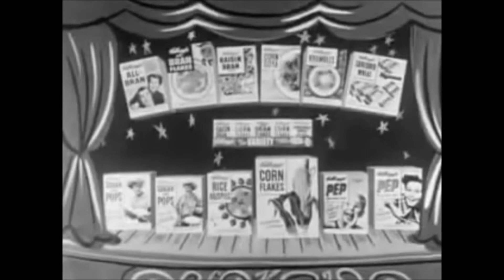ANTIIGIRAPORT - 1 juuni ajaloos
Kas teadsite, et täna on viski sünnipäev? See on vaid üks huvitavatest faktidest, millest räägib Mart Sanderi ANTIIGIRAPORT.